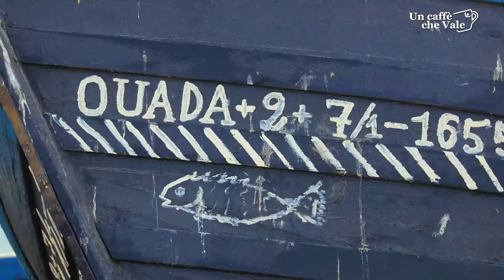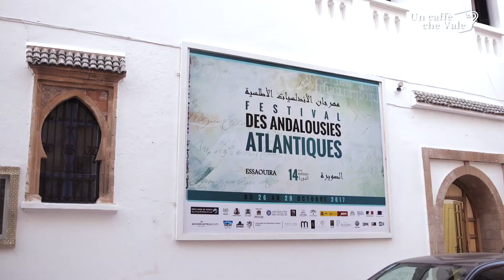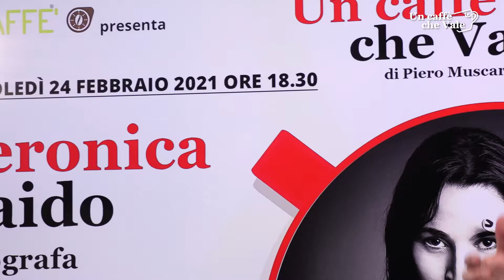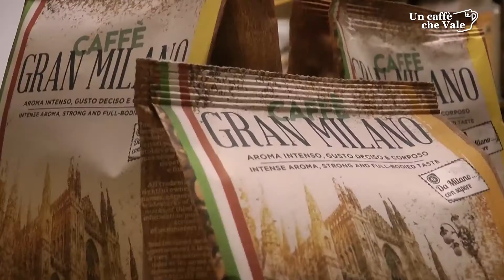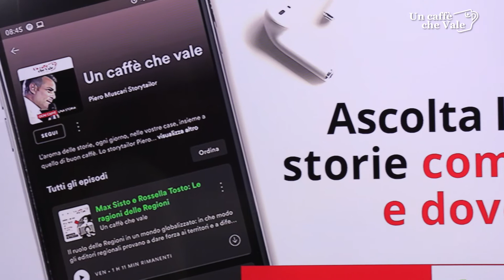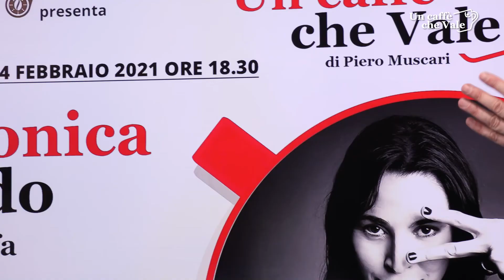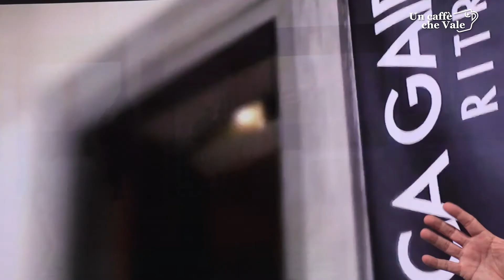In replica: Un ritratto per comunicare | Veronica Gaido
𝗨𝗻 𝗿𝗶𝘁𝗿𝗮𝘁𝘁𝗼 𝗽𝗲𝗿 𝗰𝗼𝗺𝘂𝗻𝗶𝗰𝗮𝗿𝗲. Ne abbiamo parlato con Veronica Gaido nella puntata di uncaffechevale di mercoledì 24 febbraio 2021.

Veronica Gaido muove i primi passi nel mondo fotografico ancora adolescente, trasferendosi prima a Milano, dove studia all’Istituto Italiano di fotografia e poi, nelle grandi metropoli per ampliare le sue esperienze frequentando workshops cosmopoliti.
Fotografa di moda, collabora con i più importanti brand di moda e case editrici nazionali dai primi anni novanta che la portano a New York e Miami per le prime campagne pubblicitarie nonostante il suo occhio vada oltre ritraendo personaggi e cantanti internazionali, per realizzare le copertine degli album.

✅ Se hai perso la puntata guardala qui di seguito per saperne di più.